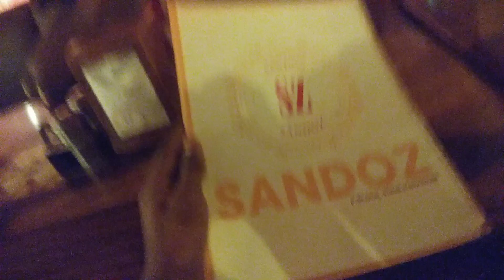Guys this is my 1st trip vlog... 👍